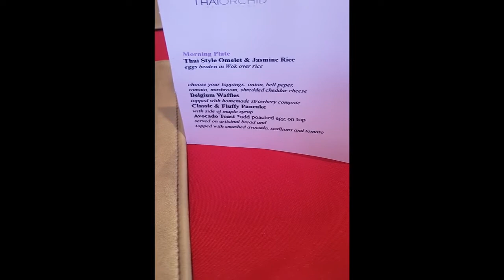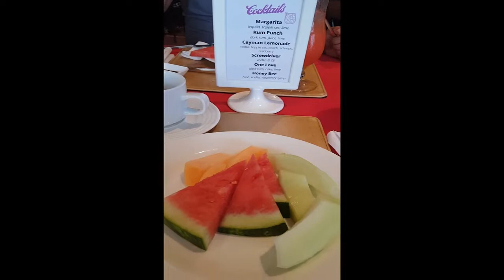Perfect dating restaurant with cheap price at Cayman Islands? / Thai Orchid Restaurant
Brunch Eat all You Can Buffet @ Thai Orchid Restaurant.
CDS Cargo team on attack.